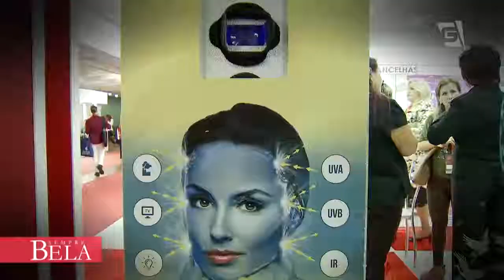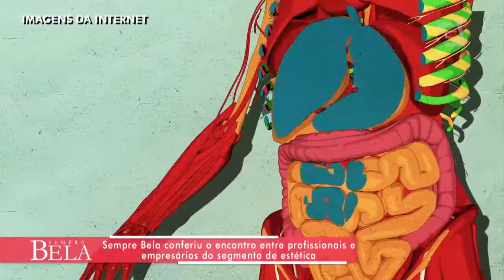Novidades e Tendências na Estética - Sempre Bela (22/04/18)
Sylvio Rezende foi conferir todas as novidades no encontro entre profissionais e empresários do segmento da estética.
Confira todos os novos procedimentos que vem por aí.